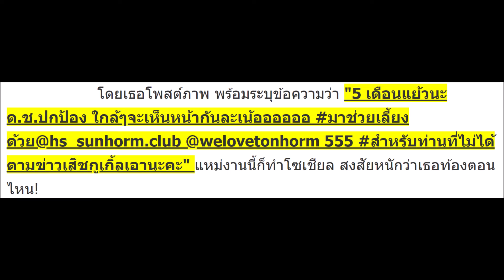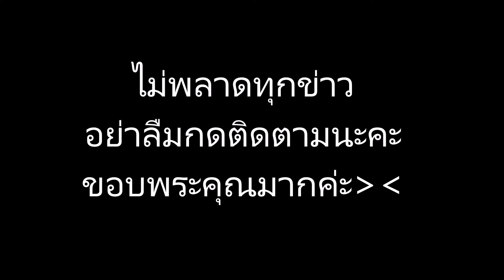ดีเจต้นหอม เผยภาพอัลตร้าซาวด์! พร้อมระบุเพศลูกคนแรกแล้ว โซเชียลงงหนัก ท้องตอนไหน!